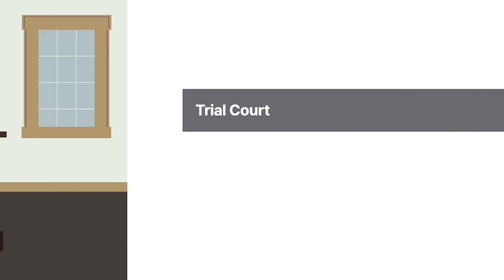Heller v. Boylan Case Brief Summary | Law Case Explained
Heller v. Boylan | 29 N.Y.S.2d 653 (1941)

Beginning in the early two thousands, news outlets increasingly reported on the sizeable amount of compensation paid to C E Os and other corporate bigwigs. But the issue wasn’t new, as the post-Depression-era case of Heller versus Boylan illustrates.

In nineteen twelve, shareholders of the American Tobacco Company approved almost unanimously an incentive compensation bylaw establishing bonuses for certain company officers based on a percentage of annual profits. The annual bonus payments were calculated by the company’s treasurer. From nineteen twenty-nine through nineteen thirty-nine, the officers were paid in the aggregate more than eleven million dollars under the bonus program, in addition to their salaries.

All together, American Tobacco had sixty-two thousand shareholders. Seven shareholders, including Esther Heller, filed a derivative action in New York Supreme Court against the company’s directors, including Richard Boylan. Heller argued that the large bonus payments weren’t related to the value of the officers’ services. Therefore, the payments were a gift of corporate property and, as such, constituted waste. Heller also argued that the treasurer overpaid the bonuses because he’d miscalculated the amounts. After a trial, the court issued its decision.

Want more details on this case? Get the rule of law, issues, holding and reasonings, and more case facts

Have Questions about this Case? Submit your questions and get answers from a real attorney